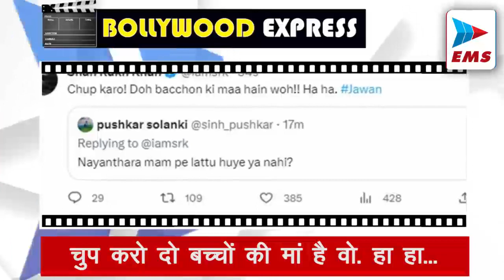अक्षय को थप्पड़ मारने वाले को 10 लाख रुपए का इनाम दिया जाएगा | EMS TV 11-Aug-2023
अक्षय कुमार स्टारर फिल्म ओह माय गॉड 2 आज रिलीज

अक्षय कुमार स्टारर फिल्म ओह माय गॉड 2 आज रिलीज हो रही है। इसके विरोध में राष्ट्रीय हिंदू परिषद भारत नाम की संस्था ने आगरा में प्रदर्शन किया। संगठन के पदाधिकारियों ने ऐलान किया है कि जो भी व्यक्ति अक्षय कुमार के मुंह पर थप्पड़ मारेगा या उनके चेहरे पर थूकेगा उसे 10 लाख रुपए का इनाम दिया जाएगा। फिल्म जिस सिनेमाघर में रिलीज होगी उसमें आग लगाने से भी पीछे नहीं हटेंगे। ये खबर अहम क्यों है: फिल्म के कुछ सीन पर संगठन ने आपत्ति जताई है। आरोप है कि इससे हिंदू भावनाएं आहत होंगी। सेंसर बोर्ड ने इस फिल्म को A सर्टिफिकेट दिया है। यानी 18 साल से कम उम्र के लोग इसे नहीं देख सकेंगे। फिल्म पहले से ही विवादों में थी A सर्टिफिकेट मिलने के बाद विरोध और तेज हो गया है।

 चुप करो दो बच्चों की मां है वो. हा हा...

शाहरुख खान को जब भी वक्त मिलता है. फैंस से बातचीत करने के लिए ट्विटर पर हाजिर हो जाते हैं. गुरुवार को उन्होंने अपने चाहने वालों के लिए AskSRK सेशन रखा. ट्विटर पर शाहरुख खान ने अपने सवाल पूछने का मौका दिया था. एक यूजर ने उनसे पूछा कि नयनतारा मैम पर लट्टू हुए या नहीं? इसके जवाब में किंग खान कहते हैं- चुप करो दो बच्चों की मां है वो. हा हा...

नितिन देसाई के निधन पर भावुक हुए सुभाष घई

सुभाष घई का धारावाहिक ‘जानकी’ 15 अगस्त से दूरदर्शन पर प्रसारित होने जा रहा है। सुभाष घई ने शो के टाइटल सॉन्ग सहित चार-पांच गाने भी लिखे हैं। शो के प्रमोशन के दौरान सुभाष घई ने दैनिक भास्कर से बातचीत के दौरान अपने करीबी नितिन देसाई को याद किया। उन्होंने बताया कि दिवंगत आर्ट डायरेक्टर नितिन देसाई का सपना अधूरा रह गया।

मुंबई एयरपोर्ट पर गुरुवार को सितारों का जमावड़ा देखने को मिला

मुंबई एयरपोर्ट पर गुरुवार को सितारों का जमावड़ा देखने को मिला। एयरपोर्ट पर मलाइका अरोड़ा कंगना रनोट विद्युत जामवाल और उर्वशी रौतेला जैसे सेलेब्स नजर आए। इस दौरान उर्वशी ने भी बार्बी ट्रेंड को फॉलो किया। एक्ट्रेस पिंक शर्ट और ब्लैक पैंट में नजर आईं जिसमें वह काफी ग्लैमरस लग रही थीं।